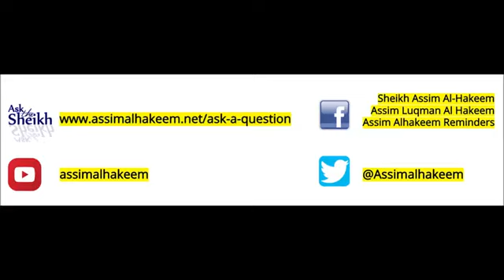Is it permissible to go to a third party financing company to finance my purchase? - Assim Al Hakeem